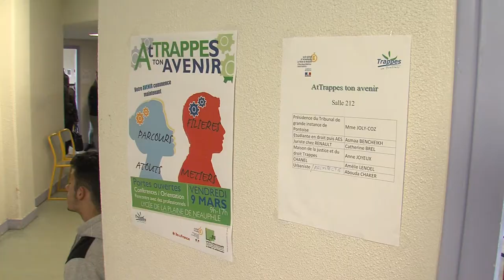Orientation : "A Trappes ton avenir"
Trouver sa voie et son orientation, un choix toujours compliqué pour les élèves. Collégiens et lycéens étaient invités vendredi à l’évènement « A Trappes ton avenir » pour découvrir différentes opportunités.